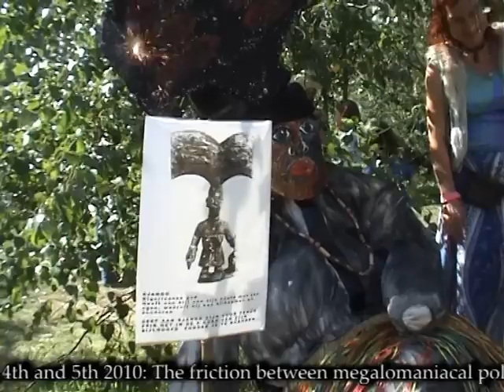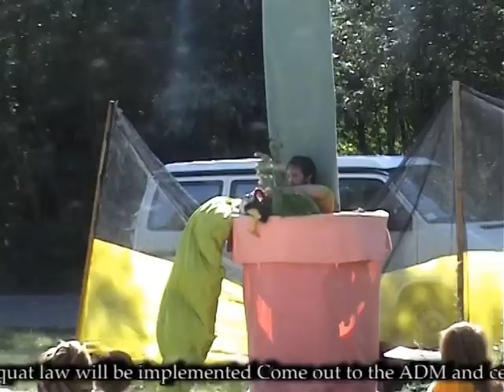ADM Bliksem Kinderpret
Welcome to the ADM Lightning Festival website.Lightning is a electric discharge in the atmosphere.The ADM is a social, political and creative discharge in the Amsterdam Harbor. WEATHER FORECAST SEPTEMBER 3rd, 4th and 5th 2010: The friction between megalomaniacal politics and reality becomes more and more.The friction between control and the idea of freedom as well.The friction between a consumption society and that of a sustainable community is growing and growing... And the friction between art grants and inspiration has reached it's peak.In between these high- and low pressure area's a void is created where the thunder is like music.After the Water-, the Air- and the Earth festival, the Lightning will hit the ADM during the first weekend of September! The lightning strike is part of the logo of the ADM and also of that of the squat movement.By using this we want to stress the fact that soon the new no-squat law will be implemented Come out to the ADM and celebrate with us the last days of squatting freedom! Because from October 1st. we will all become criminals. Squatting will continue!More info on the ADM